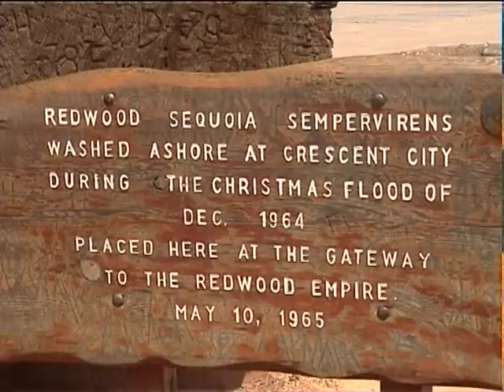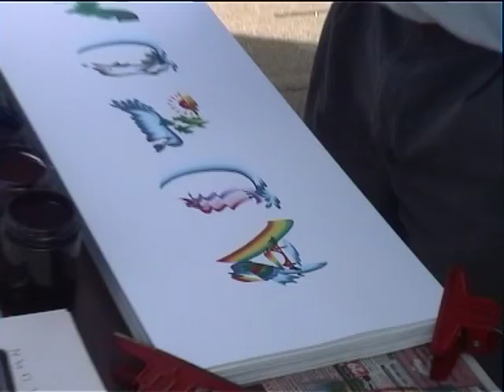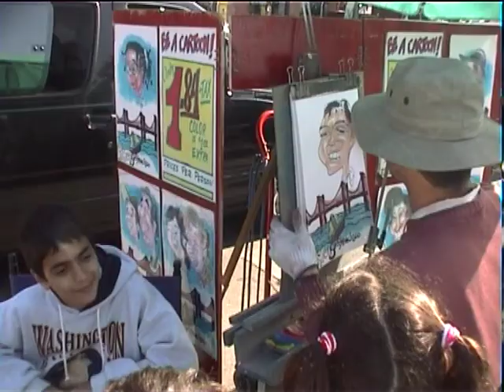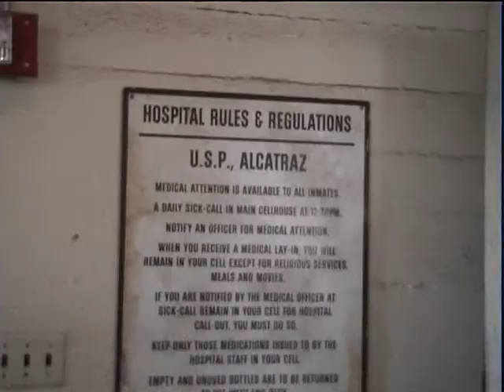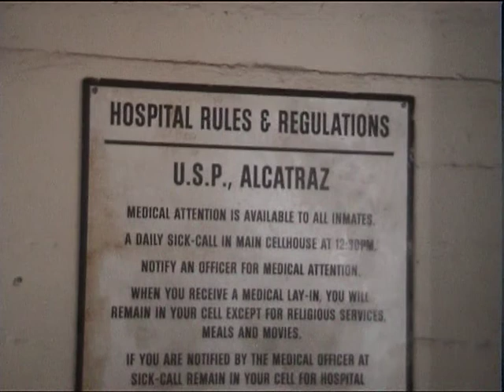San Francisco 24-27/4/1998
טיול משפחתי בסאן פרנסיסקו 24-27/4/1998